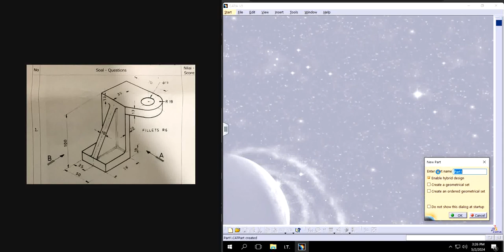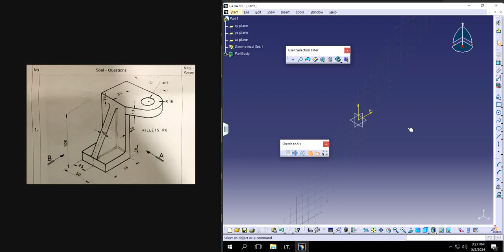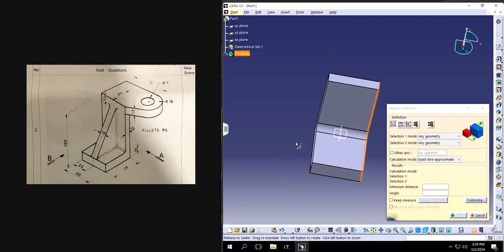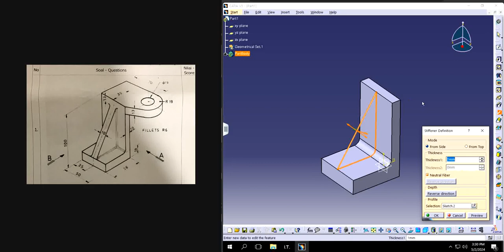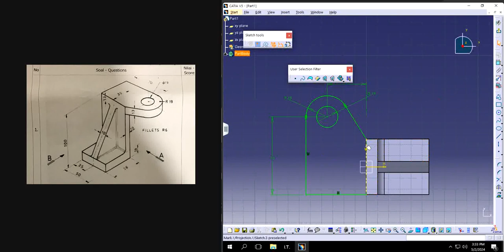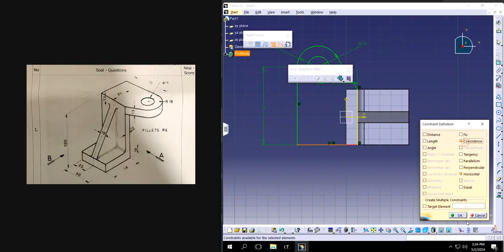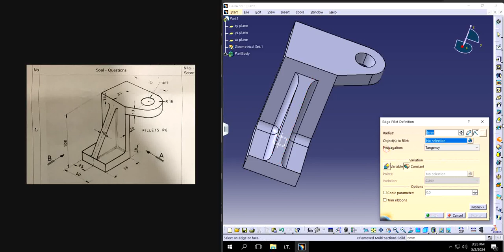CATIA V5 : STUDENT REQUEST 2